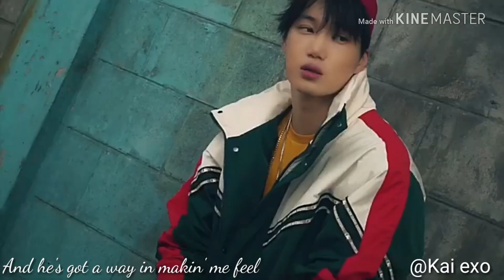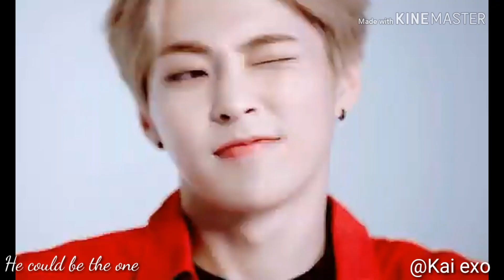EXO- FMV //He could be the one //Miley Cyrus